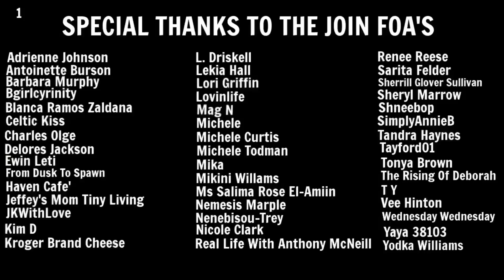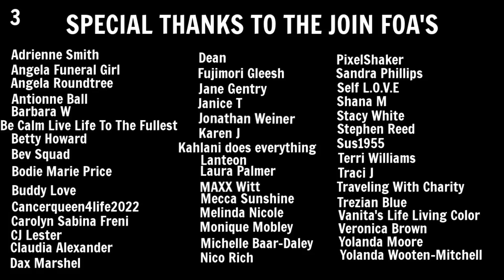Living In A Minivan | Sweet Potato Fried Rice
Hey FOA. Today I am cooking Sweet Potato Fried Rice.